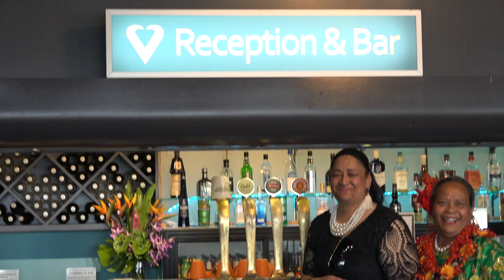Unveiling Fakamanatu 'o 'Ilaisaane Minoneti Fifita - Part 02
Unveiling Fakamanatu 'o 'Ilaisaane Minoneti Fifita - Part 02 Video by Nomani Sofele Tongotea